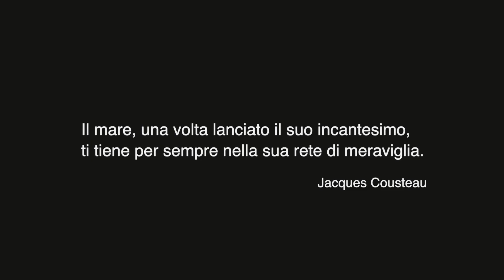SUMMER EPIC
Spezzoni qui e la di mare, mare e ancora mare!!
Benvenuti in Salento!